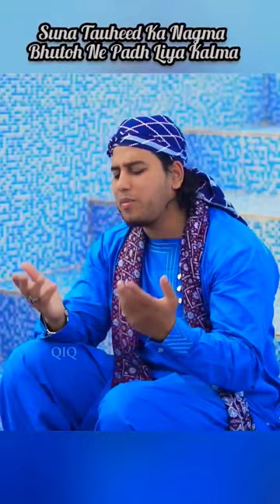Suna Tauheed Ka Nagma Bhutoh Ne Padh Liya Kalma || Qari Irfan Khan Qasmi